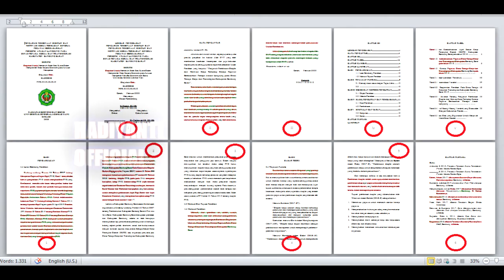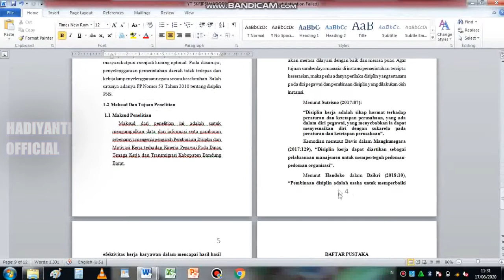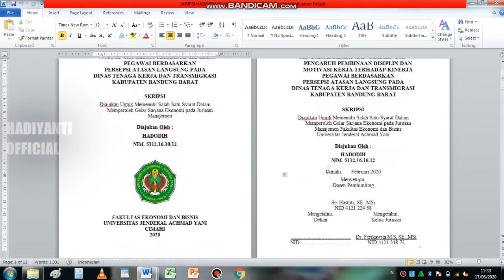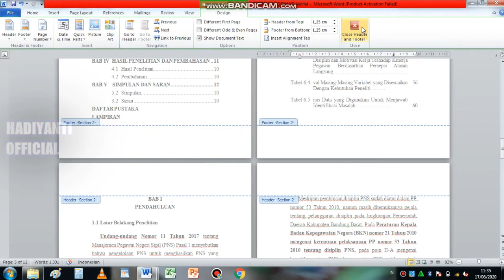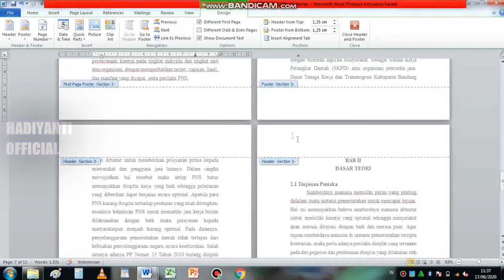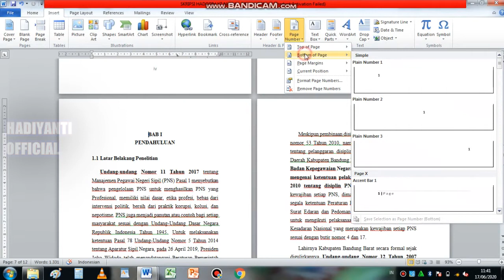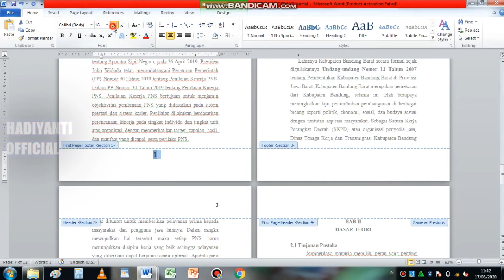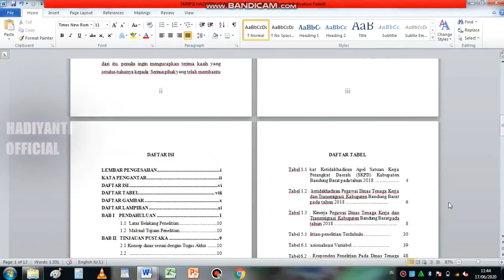CARA PENOMORAN HALAMAN SKRIPSI YANG BENAR ✅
Semangat Pagi teman-teman.

 Cara membuat Kue Gabus Kriuk | Kue Londok (How to make Kriuk Cork Cake | Kue Londok | Pastry )

Semoga bermanfaat.

kepoin IT
Cara menggabungkan file pdf
cara menggabungkan file pdf menjadi satu file
menggabungkan file pdf
cara menggabungkan file pdf offline
cara menggabungkan file pdf menjadi satu
cara mudah menggabungkan file pdf menjadi satu
cara menggabungkan banyak file pdf menjadi satu
cara menggabungkan file pdf menjadi satu halaman
menggabungkan pdf
cara menggabungkan skripsi pdf
gabungan file pdf
menyatukan pdf
tugas sekolah
tugas kantor
tugas kuliah
sidang skripsi
sidang usulan penelitian
presentasi
kerja kelompok
karya ilmiah
studytour
tanya jawab

penomoran halaman skripsi,
penomoran halaman skripsi yang benar,
penomoran halaman skripsi word